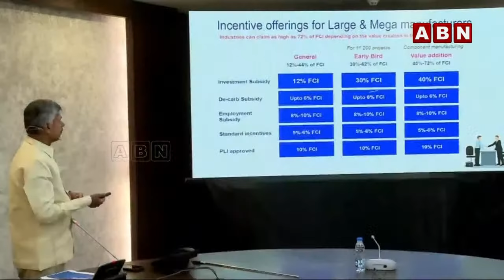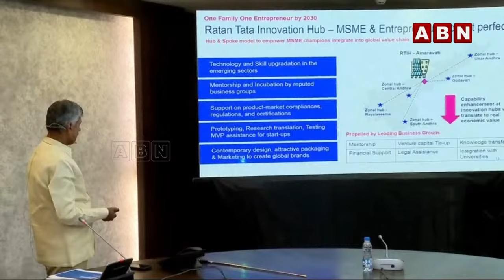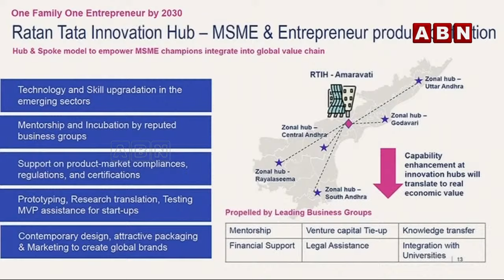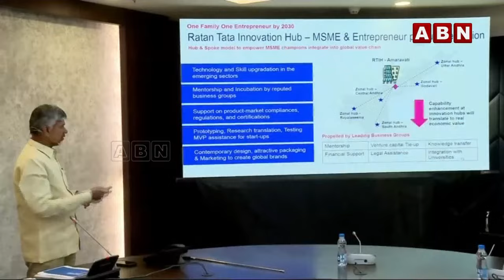అమరావతి మెయిన్..సీఎం కీలక నిర్ణయం | CM Chandrababu Comments On Amaravati Development t | ABN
🔴LIVE: కేబినెట్ భేటీ అనంతరం సీఎం చంద్రబాబు కీలక ప్రెస్ మీట్ || CM Chandrababu Press Meet || ABN